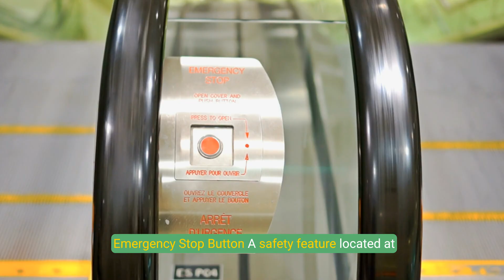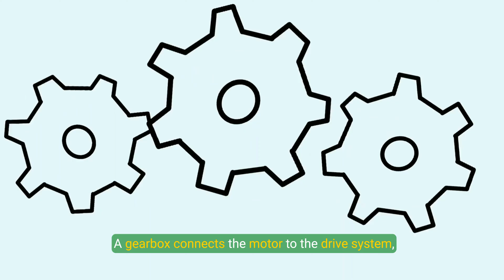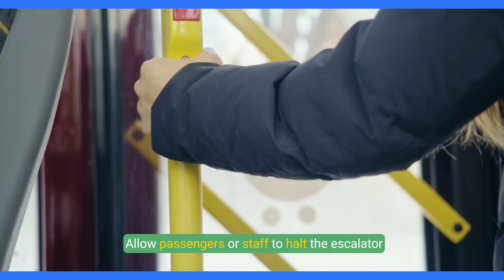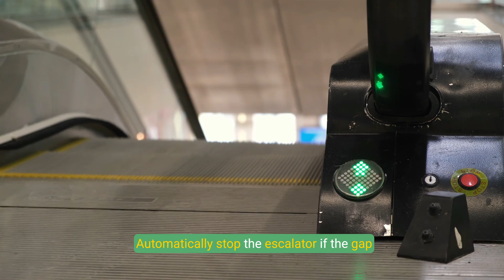How Does an Escalator Work ?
How Escalators Work
1. Introduction
Brief overview of escalators.
Importance of escalators in modern infrastructure.
Common places where escalators are used (malls, airports, metro stations, etc.).
2. History of Escalators
Early designs and inventors.
Evolution from initial concepts to modern designs.
3. Components of an Escalator
Steps and Step Chains
Structure and movement of the steps.
Handrails
Materials and synchronized movement with steps.
Drive System
Motors, gears, and chains.
Balustrades
Safety and design.
Comb Plates
Transition between steps and landing platforms.
Skirt Panels
Safety features to prevent entrapment.
4. How Escalators Work
Explanation of the step movement mechanism.
Synchronization of steps and handrails.
Power and energy requirements.
Role of sensors and control systems for smooth operation.
5. Safety Features
Emergency stop buttons.
Anti-slip surfaces.
Safety brushes and skirt deflectors.
Automatic braking systems.